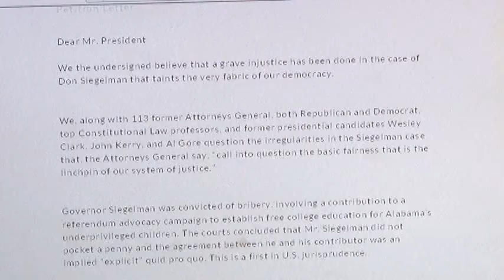6pm SIEGLEMAN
Our 6pm Story